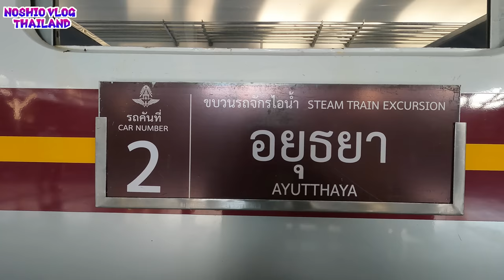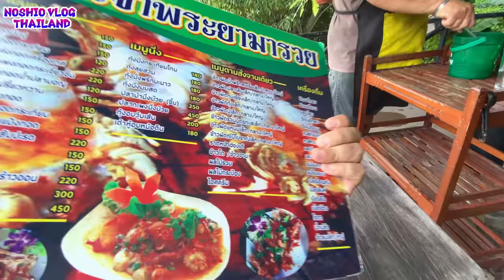タイで今も現役！70年前の日本のSLに乗る 4K -188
タイでは年に数回、日本製SLが走ります！SLチケットは発売開始日に売切れてしまう程の人気イベント。
70年前の日本製SLが現役で走っているだなんて凄いですよね！
行き先はアユタヤやチャチュンサオなど毎回入れ替わります。
2年前はチケットが取れずに駅でSLを見ただけですが、ようやく今回乗ることが出来ました！
一緒にタイを楽しんでください

タイのバンコクの隅っこでの日常の暮らしと旅の様子を発信中

旅行中に僕が見た忘れられないタイの景色をアップ中